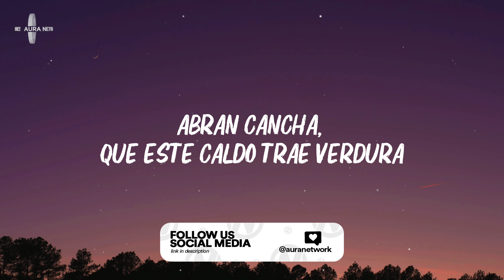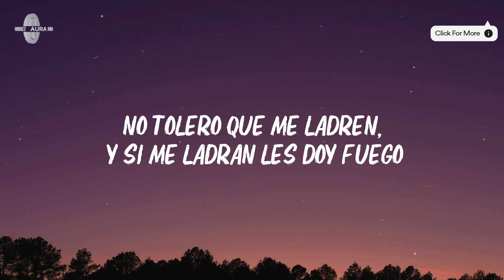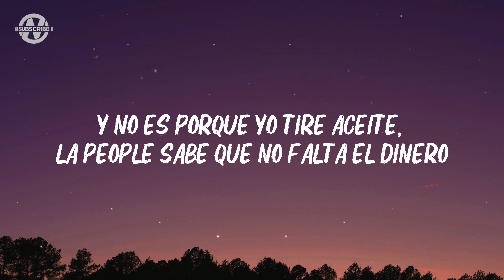Fuerza Regida, Luis R Conriquez - CHOLO 7 (Lyrics)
Lyrics for "Fuerza Regida - CHOLO 7"

[Verso 1: JOP & Luis R Conriquez]
Guacha, carnal, en chinga me muevo en la Dura
Abran cancha, que este caldo trae verdura
No tolero que me ladren, y si me ladran les doy fuego
No perdono gente lacra, porque me caen en los huevos

[Coro: JOP & Luis R Conriquez]
Desde morro bien cholo, pues fui pandillero
En la cama tengo a la puta que quiero
Y no es porque yo tire aceite, la people sabe que no falta el dinero
De Guanatos los cuadros me llegan enteros
Seguridad la clica, por eso traen los cuernos

[Interludio: JOP & Luis R Conriquez]
Fuer-za
Y pura Fuerza Regida, viejo
¡Otro pedo!
¡Tracas, hijo 'e su puta madre!

[Verso 2: Luis R Conriquez & JOP]
Trucha, carnal, nos viene siguiendo la jura
Unos verdes y huya la pinche patrulla
No tolero que me ladren y si ladran, les doy fuego
No perdono gente lacra por que me caen en los huevos

[Coro: Luis R Conriquez & JOP]

[Outro: JOP]
Compa Kiké, compa Primazo
Fuga pa' Guanatos
Un saludo a toda la gente de Jalpan de Serra, Querétaro
¡Uah!
Sheesh

Fuerza Regida, Fuerza Regida, Fuerza Regida Latest, CHOLO 7 Lyrics, CHOLO 7 Lyrics Video